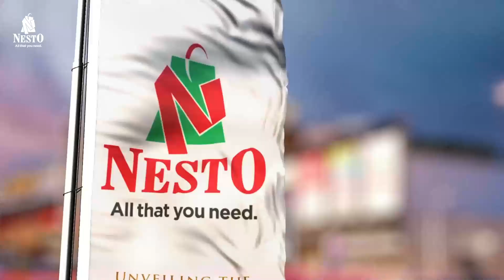Grand Opening - Nesto Hypermarket, Edappal - Malappuram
Unveiling the new address of Malappuram.
We, The Nesto team invite you to witness and celebrate the grand opening of our first hypermarket in Malappuram.
Nesto Hypermarket - Opening on 21st August 2022 at Forum center, Edappal.